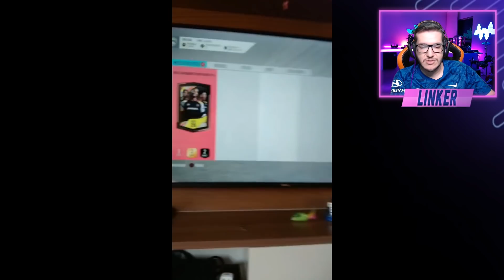FIFA 20 |🔥 OS FILHOS DA EA EM AÇÃO NO DME GARANTIA DUPLA 92+ || LINKER